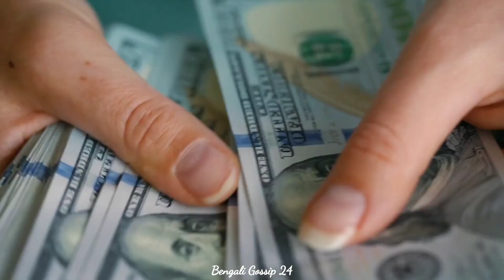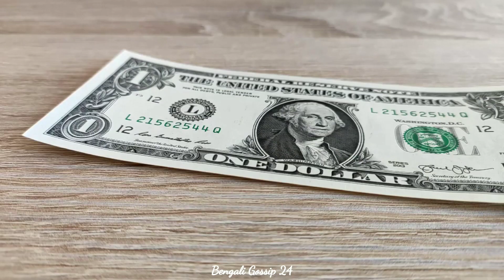ইথিওপিয়া - আফ্রিকার এক অনন্য দেশ | Unknown Facts about Ethiopia in Bangla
ইথিওপিয়া দেশ সম্পর্কে অজানা তথ্য জেনে নিন | Unknown Facts about Ethiopia in Bangla

ইথিওপিয়া দেশ সম্পর্কে কিছু অজানা আশ্চর্য্য জনক তথ্য জেনে নিন ৷ Bengali Gossip 24

CREDIT :
Image: GOOGLE, PIXABAY
Video: PIXABAY

ধন্যবাদ 🙏